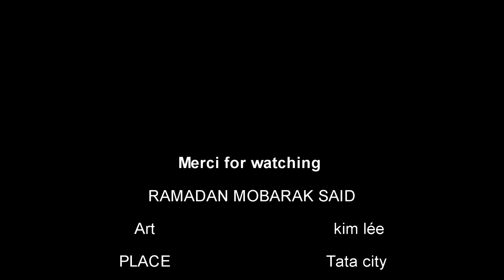oujda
wjada houbala